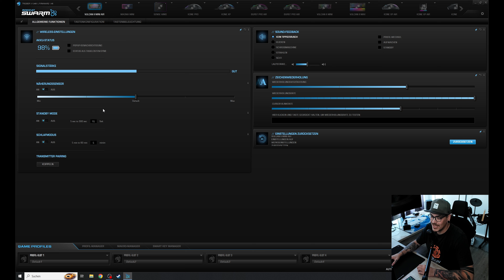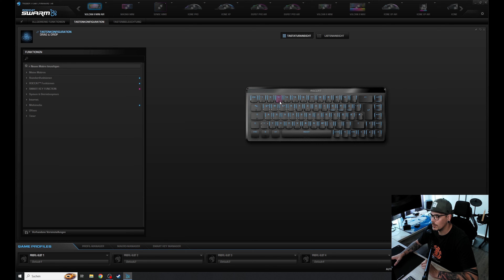Roccat Vulcan 2 Mini Air Review - DIE ERSTE WIRELESS TASTATUR VON ROCCAT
Heute zeige ich euch die erste Wireless Gaming Tastatur von Roccat. Die Roccat Vulcan 2 Mini Air. Sie hat mich positiv überrascht. Mehrere Verbindungsmöglichkeiten über Wireless und Bluetooth und die Möglichkeit die Keycaps zu tauschen. Richtig Klasse.

Joint unserem Discord und tauscht euch mit der Community über Hardware aus!

Folgt uns auch auf Twitter & Instagram um keinen Content mehr zu verpassen!